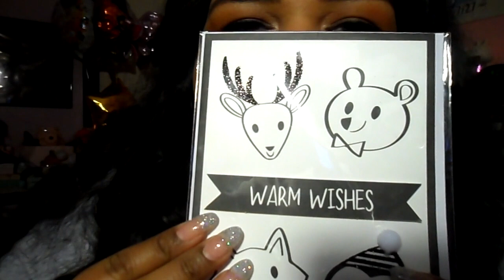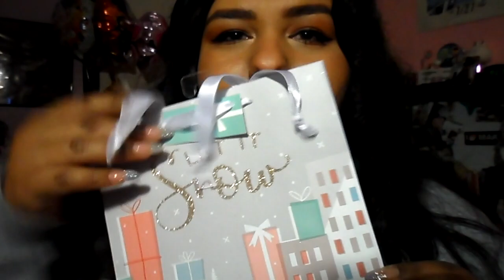Mall Haul |Vlogmas 2018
I went shoppin!